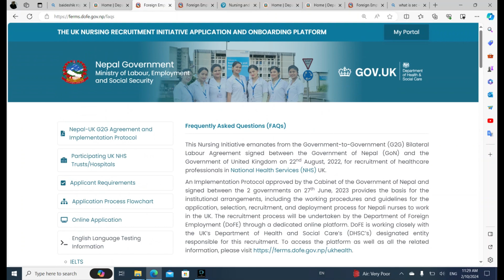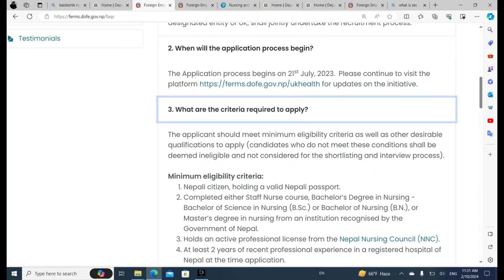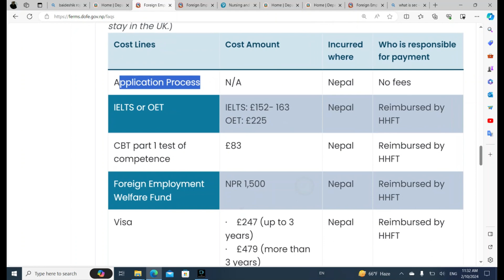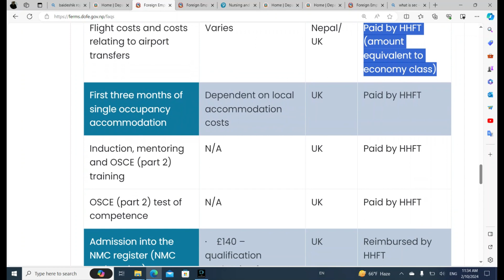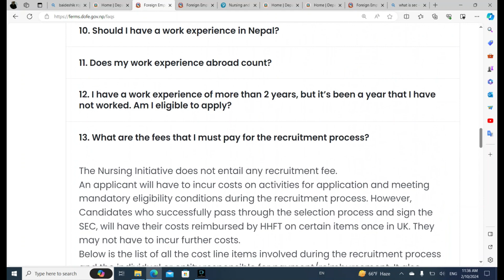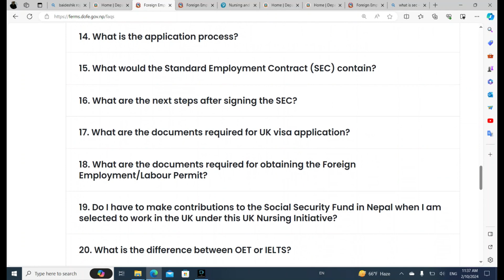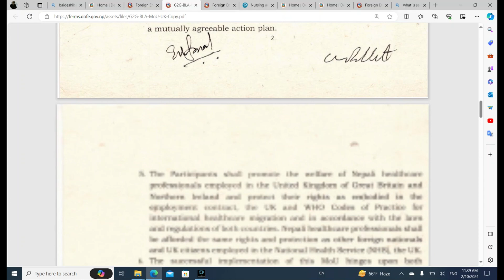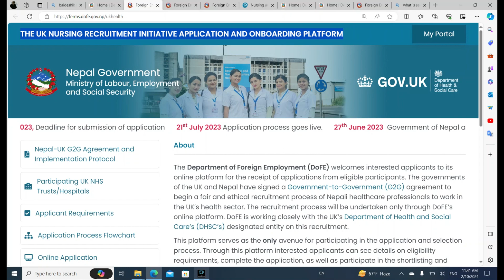नेपाल सरकारले ल्यायो UK निशुल्क जाने अवसर । Question And Process Regarding Uk Working Visa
In this video I will explain you about how can we go to UK 🇬🇧 as a skilled worker from Governmet to Government model without any investment. In today’s video I will cover confused question and further details about it.

He wants to share his experience while doing business and make every Nepali youth be capable of doing business and live peaceful and happy life.